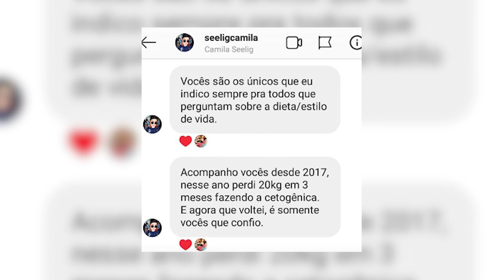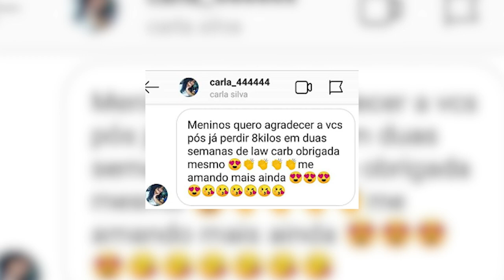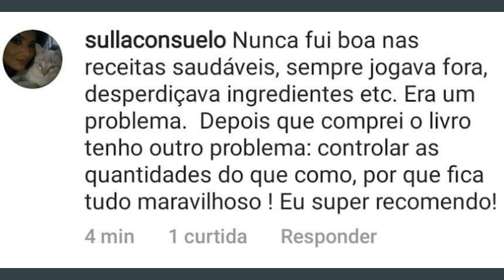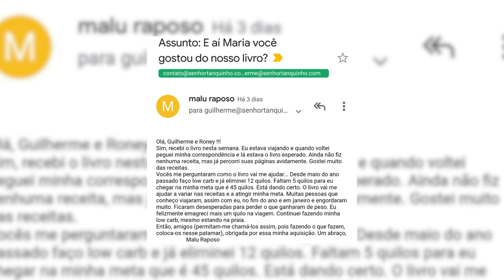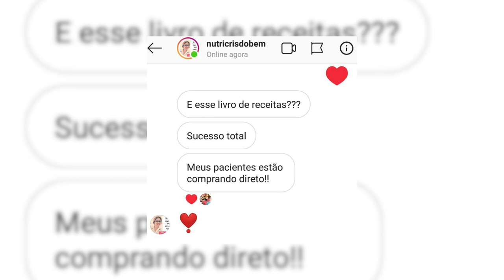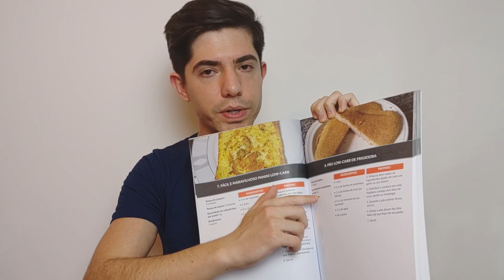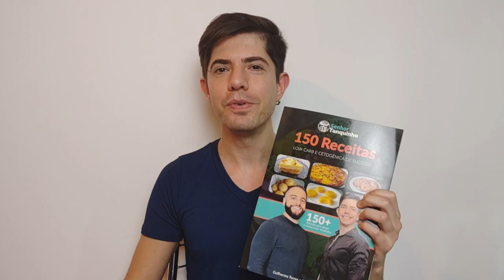RECEITAS QUE EMAGRECEM: Dieta low carb, dieta cetogênica, e as melhores receitas para perder peso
As 150 MELHORES Receitas Low-Carb E Cetogênicas.

Receba Em Sua Casa Nossa Seleção De Receitas Baixas Em Carboidratos (Low-Carb E Cetogênicas).

Seu modo de se alimentar nunca mais será o mesmo.

Nosso livro físico “150 Receitas Low-Carb E Cetogênicas De Sucesso” é composto por deliciosas receitas que vão revolucionar o modo como você faz dieta.

São mais de 150 opções, compreendendo café da manhã, lanches, almoço, jantar, sobremesa…

Além de smoothies, cafés, drinks, pães, sugestões de lanches da tarde e acompanhamentos, e muito mais.

Receba em sua casa essa seleção especial de receitas e descubra a sensação de emagrecer e ser saudável com refeições low-carb e cetogênicas que são gostosas de verdade.

0:00 Introdução
0:21 Dieta low-carb
4:20 Preciso contar calorias na low-carb?
12:12 Dieta cetogênica
14:00 Preciso estar em cetose para emagrecer?
15:20 Benefícios que você pode esperar
17:00 Resultados de quem segue o método
20:20 Receitas que aceleram seu emagrecimento
24:40 Receitas totalmente livres de glúten
29:15 O que os alunos estão falando
31:05 Exemplos de receitas do livro + o que você vai receber